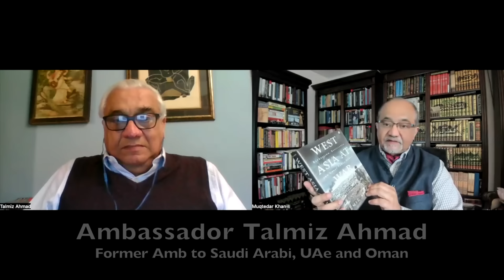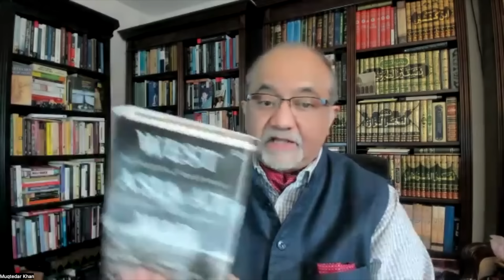Role of India in West Asia | Decline of US Hegemony in the Middle East